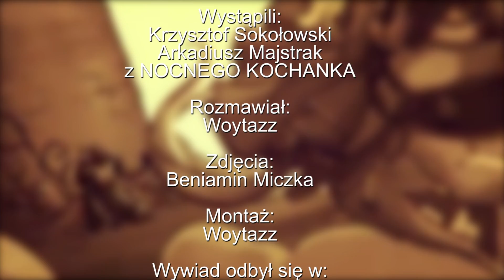WOYTAZZ vs NOCNY KOCHANEK [WYWIAD]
Rozmowa Woytazza z chłopakami z NOCNEGO KOCHANKA charakteryzuje się potężną dawką pozytywnego humoru i dystansem do siebie nawzajem, jak i otaczającego nas świata.

Przed obejrzeniem zalecamy zaopatrzyć się w popcorn, colę i leki przeciwbólowe. Rozmowa lepsza niż nie jedna hollywódzka komedia.